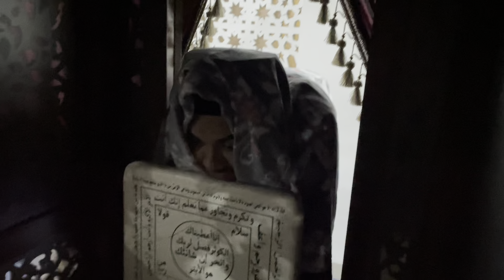Ziarah Bareng Habib Athos dan Khaliktoktok